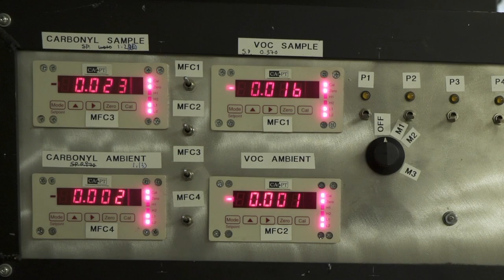Engineering Your Future - Faculty of Engineering and Design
Carleton University offers a wide array of opportunities for potential young engineers. This video gives you a glimpse of the possibilities when you engineer your future. With special thanks to Transport Canada, Environment and Climate Change Canada, and the National Research Council of Canada. to learn more.